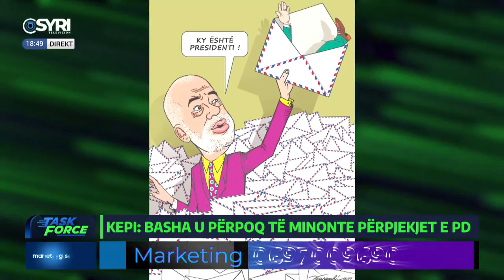'Task Force' me gazetaren Sonila Meço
Like Syri Tv në Facebook a